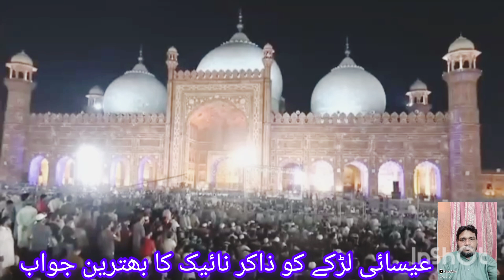Essa(A,S) kab ayein gay,Kahan hen,Sirf bable sy jawab den, Christian ne Zakir naik ko challenge diya